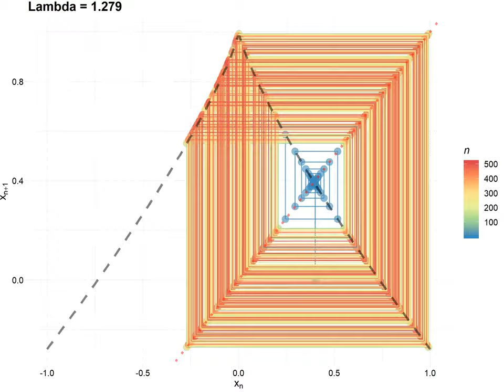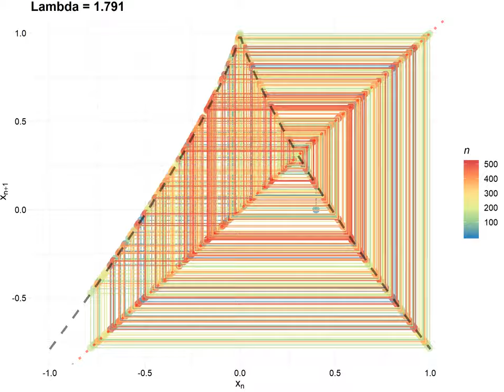CobWeb by p 80